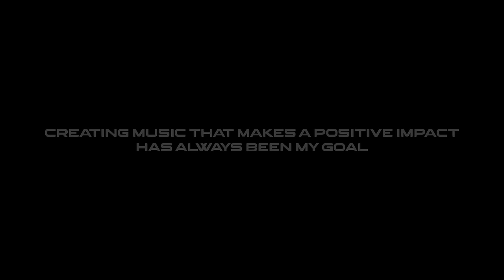NEFFEX - I Will Be The Best 🥇 [Copyright Free] No.209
Listen to "I Will Be The Best" on any platform

LYRICS:

INTRO:
Hey, hey, hey, heyyyy
Hey, hey, hey, hey

VERSE 1:
Wake up everyday feels boring
The same thing, routine in the morning
Grew up too fast without warning
…and when it rains it’s pouring
I got dreams, big dreams
I wanna do big things
But I just can’t seem
To put it all together, I just wanna be seen
I’m jumping ship, imma dive in
Middle of the ocean, swimming till I find it
I see an island…out ahead
Filled with things that I’ve wanted since I was a kid
Swim to it with every muscle that I’ve got
Sucking down water in my lungs and I cough
But I won’t give up, I’ll never stop
Till I wash up on the sand or my heart finally stops…

HOOK:
Headed out for change, I just started on my quest
Yeah, the world will know my name
I'm excited, I'm obsessed
No one in my way, but myself and a test
Yeah, I will be the best
Life is just a game, I’ll be playing till I rest
I’ll be there to claim my own spot among the best
Deep within my mind, I’ll put all my fear to rest
Cuz I will be the best! Yeah, I will be the best!

VERSE 2:
I'll be the best that I can
I gotta study, I’ll cram
I gotta make up a plan
To give me some kind of chance
I gotta enter a new mode
Or else I’ll get KO'd
My life's at a crossroad
I'm ready to reload
I gotta learn some kind of lesson from my past
I made mistakes, but I learned how to react
I love the chase, but I need a new path
To have a chance to get what I wanna grab
A good life has a good purpose
Something that makes everything that you're doing worth it
Something with a bigger meaning that's under the surface
...cuz that's what gonna keep you working-
It's a journey to make it
I got a life in the making
I choose how I’m gonna shape it
I got new lives in rotation
I flip a switch, I'm fixated
I'm sick of patience and waiting
My destiny is awaiting…

VERSE 3:
This life is journey worth taking...
Every breath in it is sacred...
It gets hard and frustrating
But trust me, you just gotta embrace it
Cuz what's a journey without enemies
You need some friends, a foe, and an identity
You need an ark, a battle, a little tensity
Create a little bit of energy
I know we don't start the same
But life ain't fair that won't change
You can't expect that from games…yeah
You might be worse of than others
But better off than another
So just move forward, discover
Every little thing that you wanna be
Figure out how others get it…and respect it
And don't give up till you perfect it

BRIDGE
Well here I go
How I get there, I’ll figure out on my own
But no matter what, I’ll be putting on a show
So watch out, and watch me grow